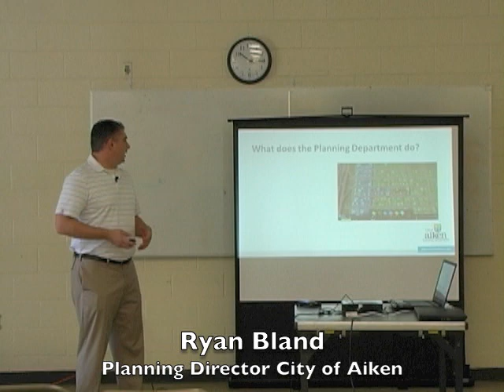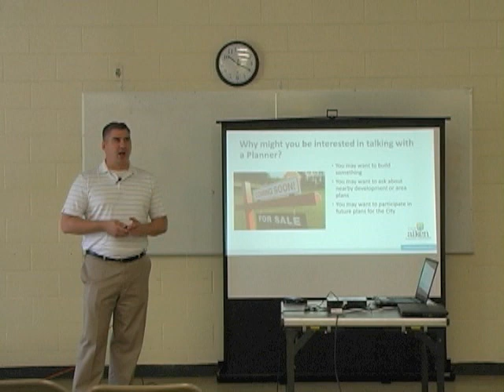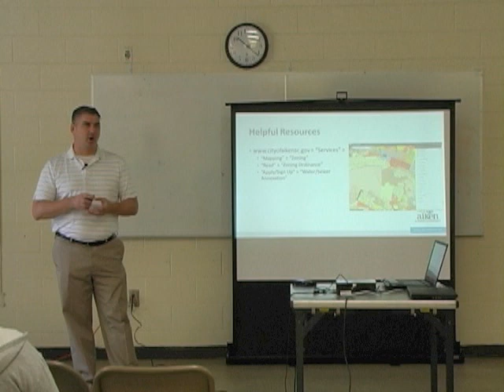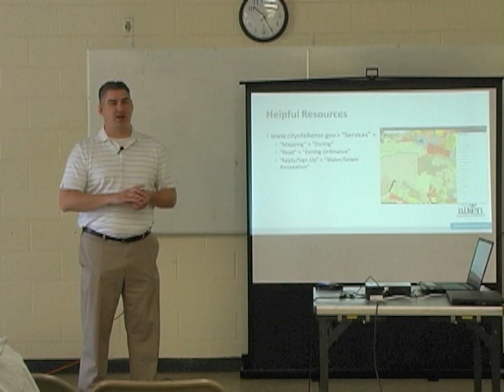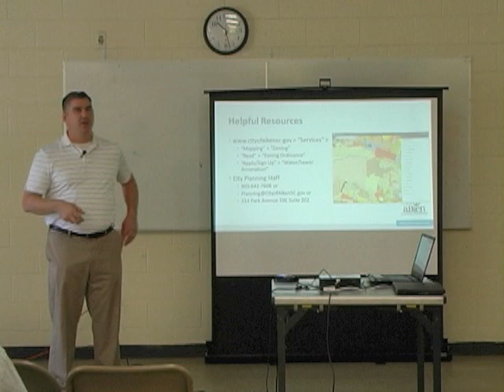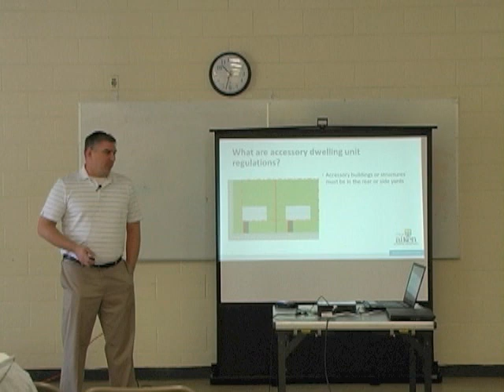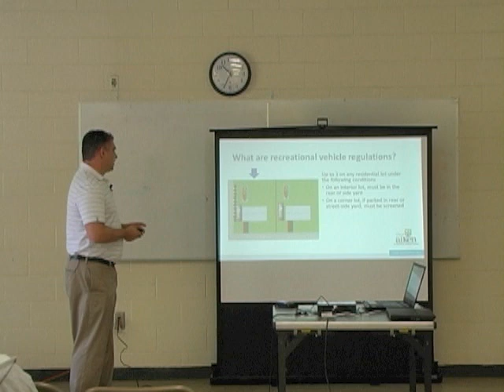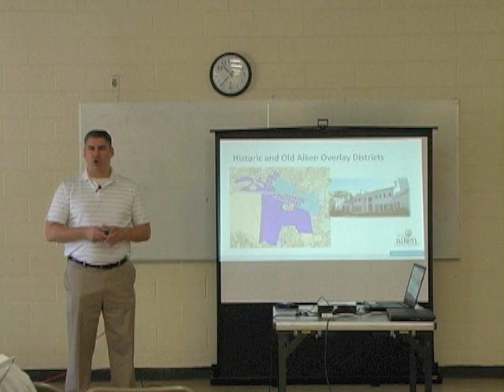City of Aiken Planning Dept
City of Aiken Planning Director presentation at the Aiken Board of Realtor's "Home Ownership Expo".